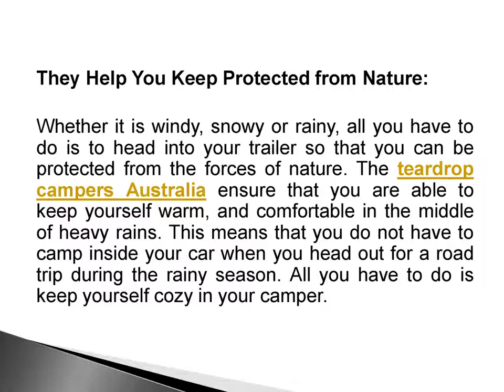The Top 4 Things That Make Teardrop Caravans from Wotpods Extremely Popular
Going out on road trips, camping tours and hikes is something that a lot of people love to do and enjoy doing. If you find yourself to be one among those that love to take off on trips across the country, you need to make sure that you are armed with the right resources and tools to make your trip easy. There are a lot of things that you can opt for in making your road trip exciting as well as comfortable at the same time. However, among the many tools and resources, the most important is the Australian Most Popular Teardrop Caravan. These are caravans that get attached to your vehicle with the help of a drawbar and get their name from the teardrop profile that have.